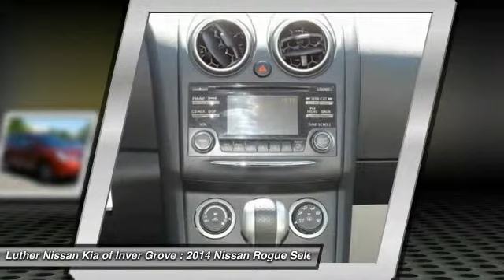2014 Nissan Rogue Select Inver Grove Heights,St Paul,Minneapolis R41833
2014 Nissan Rogue Select S

** Service Loaner ** Save BIG $$ Over New ** AWD, Backup Camera ** CARFAX 1-Owner, Excellent Condition, GREAT MILES 8,555! Cayenne Red exterior and Gray interior, S trim. $2,400 below NADA Retail!, FUEL EFFICIENT 27 MPG Hwy/22 MPG City! All Wheel Drive, CD Player, [K01] CONVENIENCE PACKAGE, Head Airbag, Serviced here, Non-Smoker vehicle, Originally bought here. CLICK ME! KEY FEATURES INCLUDE: All Wheel Drive, CD Player, Side Head Air Bag, Rear Head Air Bag. Serviced here, Non-Smoker vehicle, Originally bought here. EXPERTS REPORT: KBB.com's review says If you're looking for affordable, basic transportation in a compact SUV that is also roomy, attractive and offers the versatility of all-wheel drive (AWD), the 2014 Nissan Rogue Select has you covered.. Great Gas Mileage: 27 MPG Hwy. AFFORDABLE TO OWN: This Rogue Select is priced $2,400 below NADA Retail. S with Cayenne Red exterior and Gray interior features a 4 Cylinder Engine with 170 HP at 6000 RPM*. DRIVE WITH CONFIDENCE: CARFAX 1-Owner and a clean CARFAX Vehicle History Report; Qualifies for CARFAX Buyback Guarantee. WHO WE ARE: Luther Nissan Kia is one of the premier dealerships in the country. Our commitment to customer service is second to none. We offer one of the most comprehensive parts and service department in the automotive industry. Our primary concern is the satisfaction of our customers. Our online dealership was created to enhance the buying experience for each and every one of our internet customers. Pricing analysis performed on 6/23/2015. Horsepower calculations based on trim engine configuration. Fuel economy calculations based on original manufacturer data for trim engine configuration. Please confirm the accuracy of the included equipment by calling us prior to purchase.